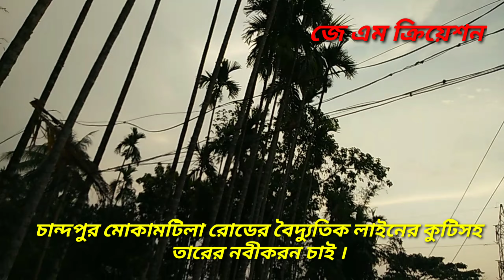চান্দপুর মোকামটিলা রাস্তার বৈদ্যুতিক পোষ্ট ও তারের অবস্থা বেগতিক ।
চান্দপুর মোকামটিলা রাস্তার পোষ্ট ও তারের অবস্থা বেগতিক । নতুন করে লাইন টানার আবেদন ।